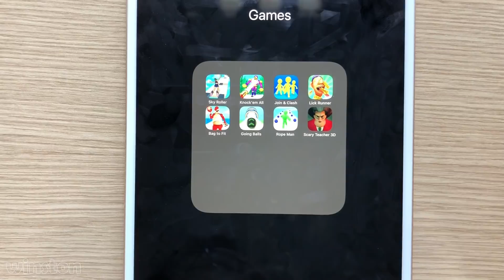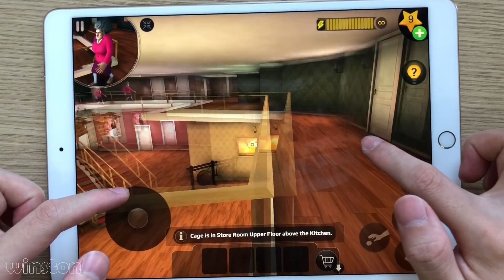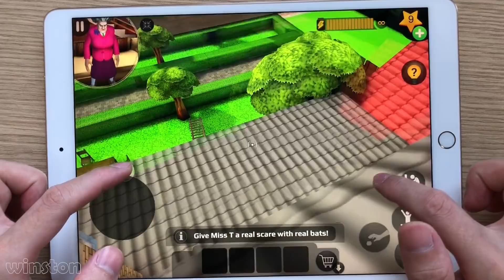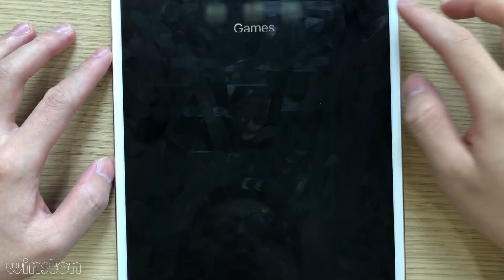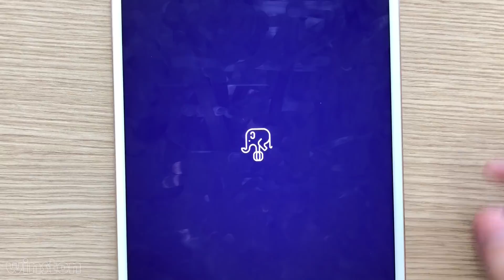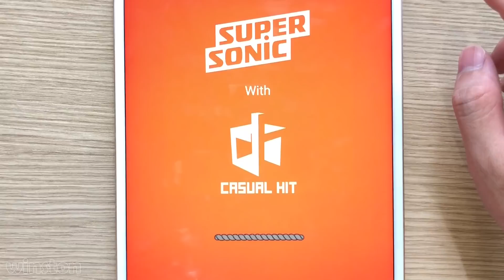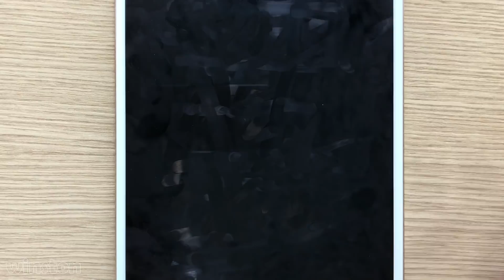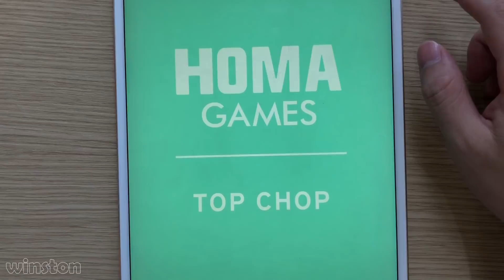Scary Teacher 3D,Join & Clash,Going Balls,Rope Man,Knock'em All,Lick Runner,Sky Roller,Fat to Fit